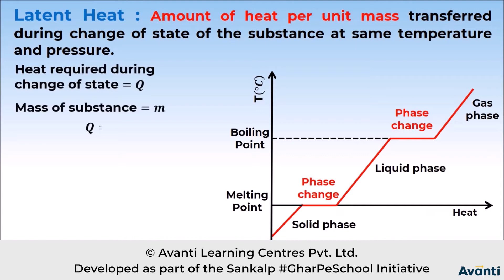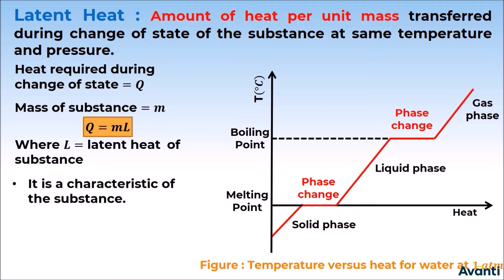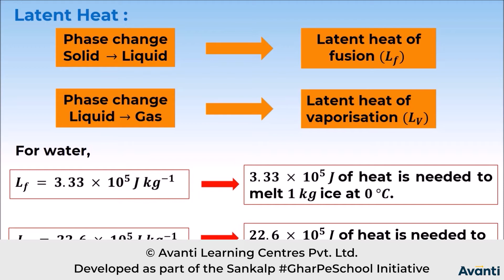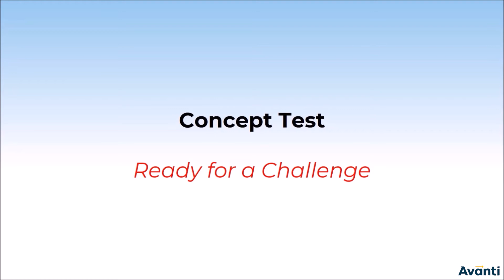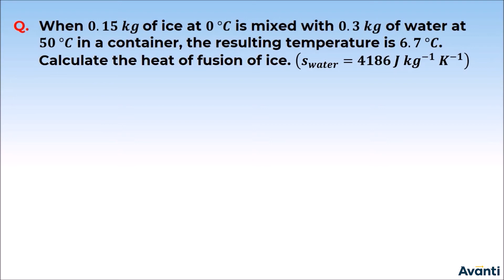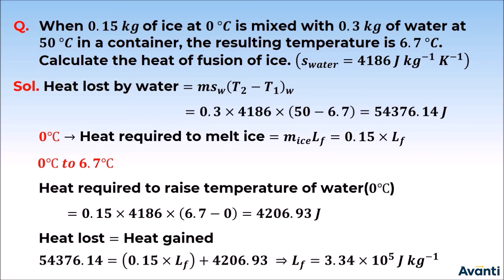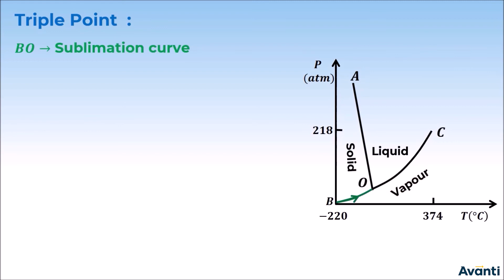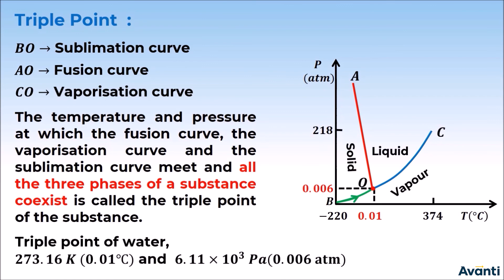3. 11P11.2 CV 2 Change of State Curve and Latent Heat Part 2